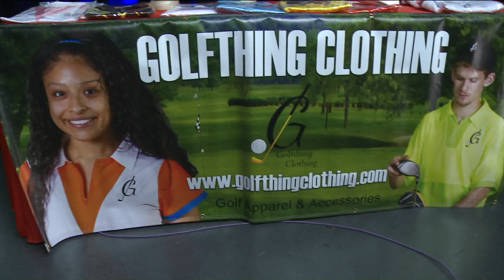Fox 2 9AM Golfthing Clothing